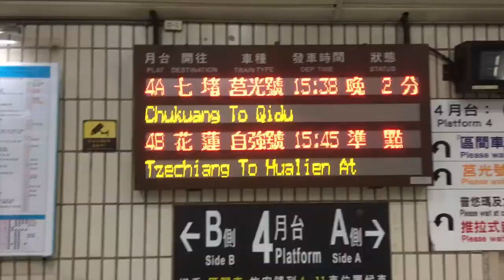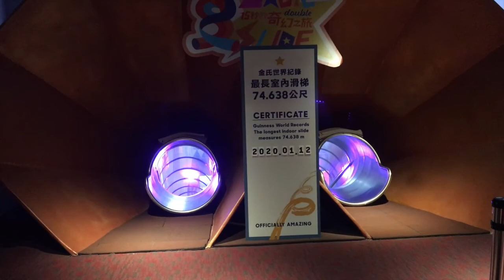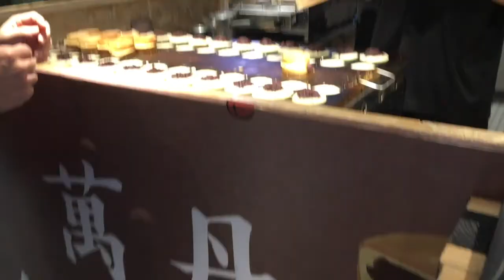Vlog Taïwan 🇹🇼 : Le Monopoly choisit ma destination !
Salut tout le monde, on se retrouve aujourd'hui pour une nouvelle vidéo !

Code parrainage Pop in a box: ALLISON-R8Q

TOUS COMMENTAIRES DE TYPE SPAM OU PUB SERONT IMMEDIATEMENT SUPPRIMES ET SIGNALES.